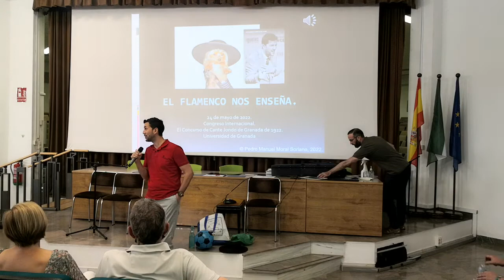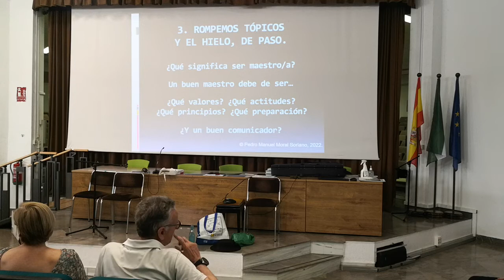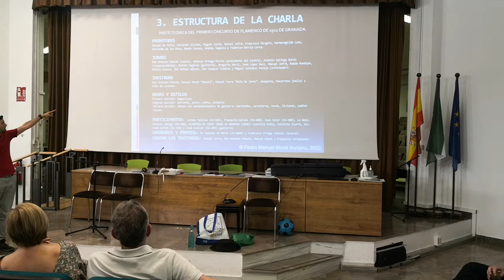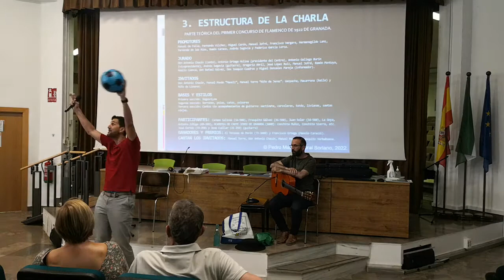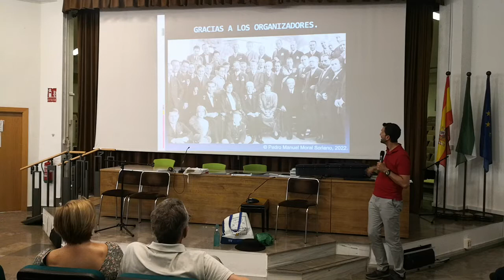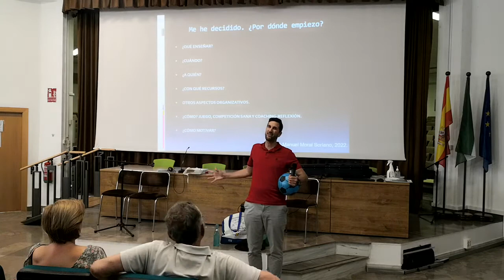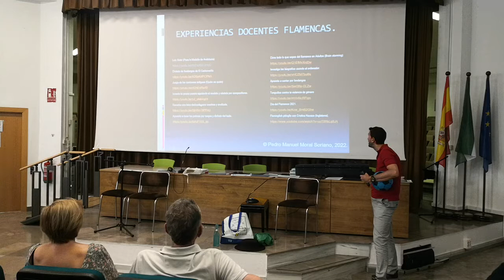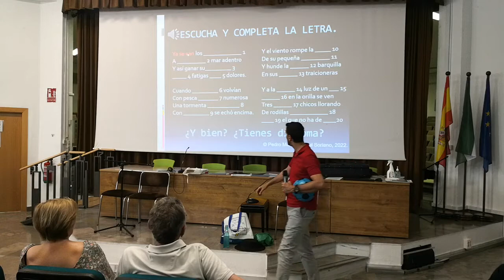FLAMENDRO CONFERENCIA (1/2) VÍDEO DE PEDRO MORAL (PARTE 1) Guitarra: Rafael Hoces